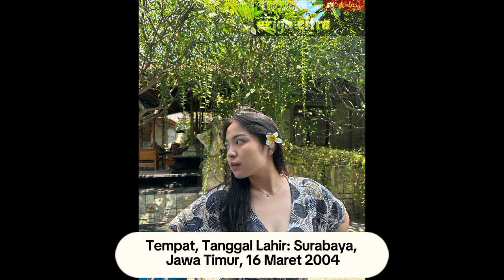FAKTA BIODATA MENARIK BERNADYA RIBKA